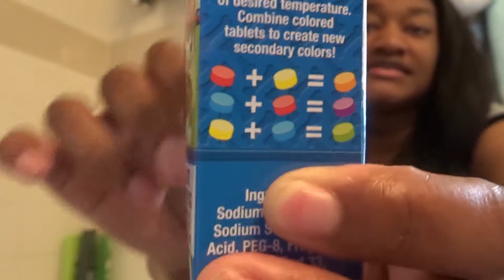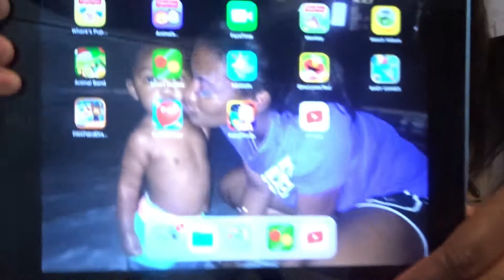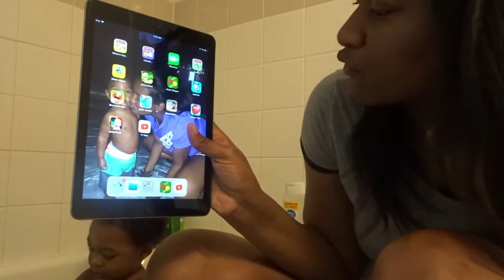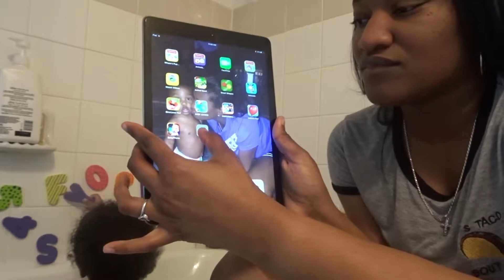Are you POOPING!??!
This was a BUSY morning before I had to go to work. The craziest shit happened! lol